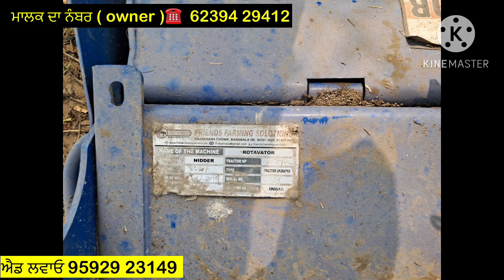ਇੱਕੋ ਘਰੇ ਦੋ ਰੋਟਾਵੇਟਰ ਵਿਕਾਊ | 9 ਫੁੱਟਾ ਤੇ ਦਸ ਫੁੱਟਾ | 19,20 ਮਾਡਲ | Rotavator for sale in punjab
Tractor for sale | tractors for sale in punjab | tractor mandi | tractor Sauda | second hand tractor market

Ford 3600 Full Restoration By Baba Sidh Workshop Selbrah Bathinda
Tractor Mandi
Antique tractors
60 years old tractor
ਪੁਰਾਣੇ ਟਰੈਕਟਰ
Nishan Sandhu
farmtrac 45
Ford 3600 For Sale In Punjab
Modified Ford 3600 For Sale
Modified Ford 3600 For Sale In Punjab
ford tractor for sale
ford tractor for sale in Punjab
ford 3600 Tractor for sale
modify ford 3600
old Ford 3600 Tractor restoration
Malwa Tractor workshop
ford wale
ford 7000 for sale
modify ford 3600 videos
Modified Ford 3600 video
Ford 3600 Vs farmtrac 60
old tractor restoration in Punjab
Malwa tractor Modified
Baba Sidh Workshop Selbrah Bathinda
baba Sidh Workshop
selbrah
old tractor modification video
best workshop in Punjab to modify Tractor
ford 3600 restoration video
super seeder for sale
super seeder for sale in Punjab
8 Ft Super Seeder For Sale
8 Ft Super Seeder making
8 Ft Super Seeder pulling by mahindra Arjun
BEST super seeder in Punjab
super seeder benefits
6 ft super seeder
16 Harrow For Sale In Punjab
16 Harrow price
16 tavia for sale in Punjab
old Harrow For Sale In Punjab
second hand Harrow For Sale In Punjab
agriculture equipment for sale
Punjab agricultural
Harrow For mini tractor
Harrow price in Punjab
Harrow For Sale In Haryana
heavy Duty 16 disk Harrow
Harrow Disk blades
talwandi sabo implements
Tractor Sauda combin